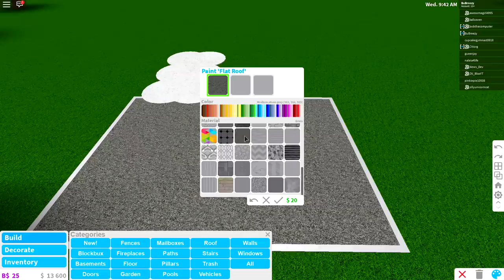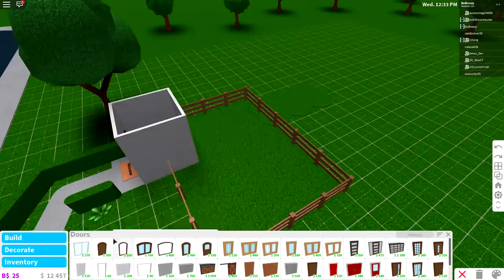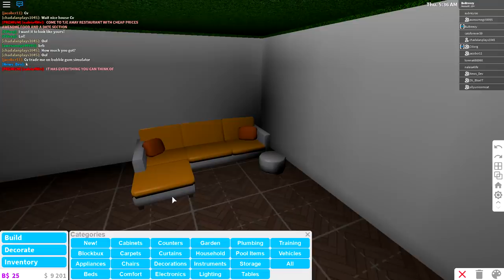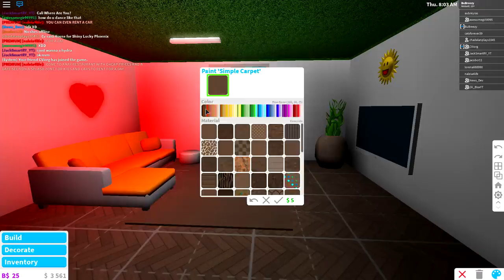HOW TO BUILD A SECRET UNDERGROUND HOUSE IN ROBLOX BLOXBURG!! | SECRET HOUSE BUILD TUTORIAL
ROBLOX | HOW TO BUILD A MODERN SECRET UNDERGROUND BASE!! [HIDDEN HOUSE BUILD TUTORIAL]

Today i show you how to build the ultimate hidden house / secret base in roblox bloxburg, so now you can hide away all your precious things from all of your friends!!

What is Bloxburg:

Build and design your own amazing house, own cool vehicles, hang out with friends, work, roleplay or explore the city of Bloxburg. The possibilities are endless!

[Version 0.7.5]
- Added more foods.
- Added commercial appliances.
- Added fryers and display cases.
- Added Chinese and Korean translations.
- Major bug fixes.

--Credits--

Music & Sounds:
Epidemic Sounds